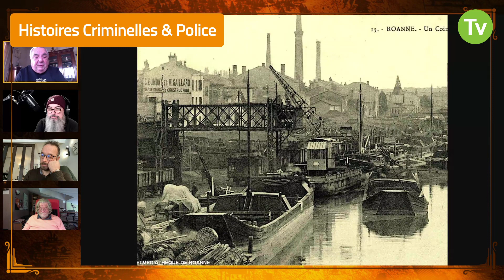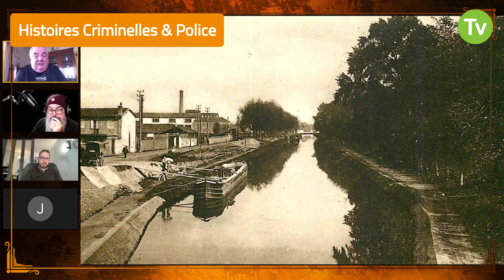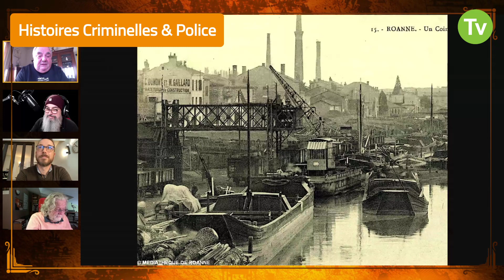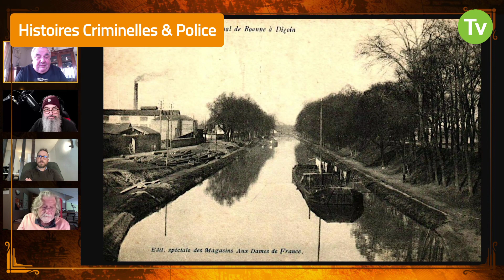Histoires Criminelles & Police : Talk Show Confluence du Sam 2/12/2023